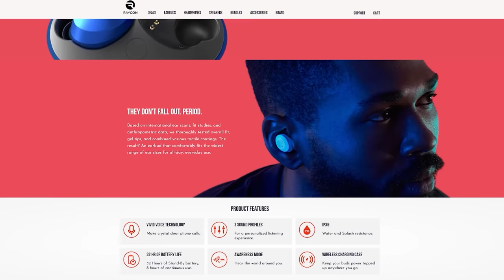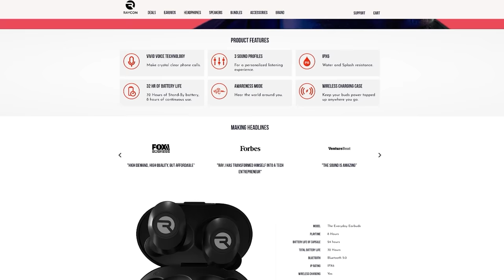ASMR Spit Painting You (Intense Mouth Sounds)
This ASMR video includes intense mouth sounds! Idea originated by Miss Manganese!

Become a member to support and get access to the background videos I commissioned: